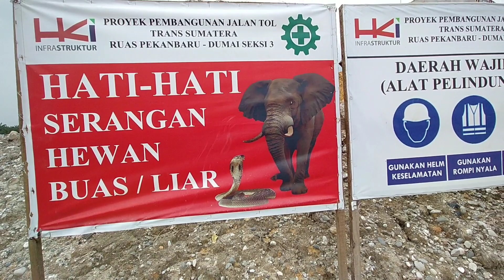PROSES PENYAMBUNGAN GIRDER (TULANG JEMBATAN)